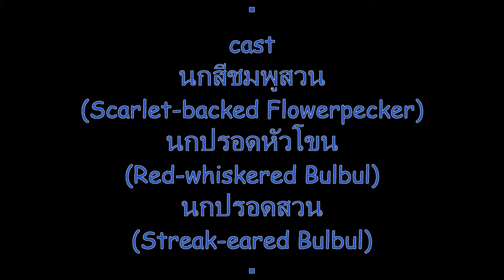Birds Shower time.. "นกเมืองไทย in Chiang Mai(Birds of Thailand)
I watched from my room. City in Chiang Mai Thailand...
 Three child Birds Shower time..Scarlet-backed Flowerpecker/นกสีชมพูสวน & Red-whiskered Bulbul/นกปรอดหัวโขน & Streak-eared Bulbul/นกปรอดสวน